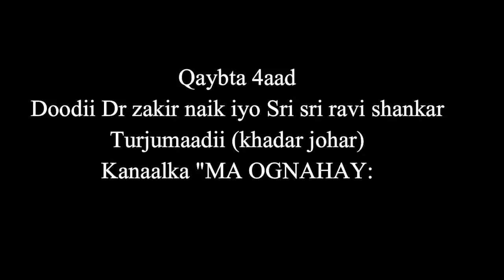Doodii Hinduuga iyo Islaamka Dr zakir naik Q.3&4aad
Kanaalka "MA OGNAHAY" Wuxuu sooturjumaa Khudbadaha, Doodaha waawayn iyo su'aalaha lasoowaydiiyo DR ZAKIR NAIK .